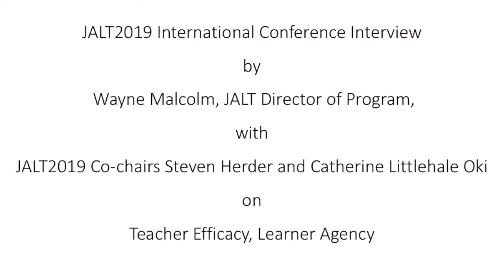JALT2019 Conference Theme Discussion: Teacher Efficacy, Learner Agency (November 1-4, 2019)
JALT's 45th Annual International Conference on Language Teaching and Learning & Educational Materials Exhibition will be held at WINC AICHI, Nagoya City, Aichi, Japan,
from Friday, November 1, to Monday, November 4, 2019.

教師効力感、学習者主体
全国語学教育学会・第45回年次国際大会教材展示会
愛知県産業労働センタ ー WINC Aichi
2019年11月1日〜2019年11月4日

JALT Director of Program Wayne Malcolm talks with conference co-chairs Catherine Littlehale Oki and Steven Herder about the JALT2019 conference theme of Teacher Efficacy, Learner Agency.